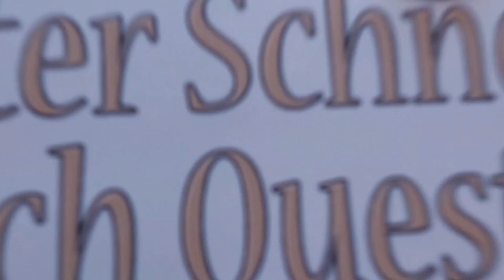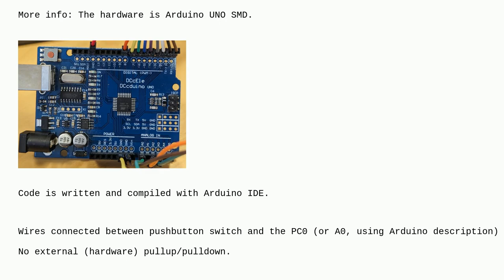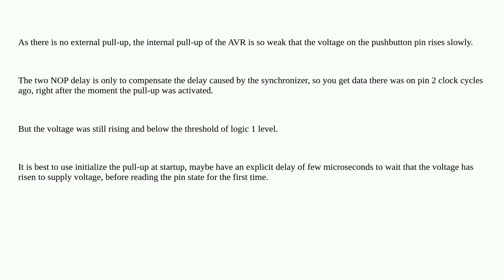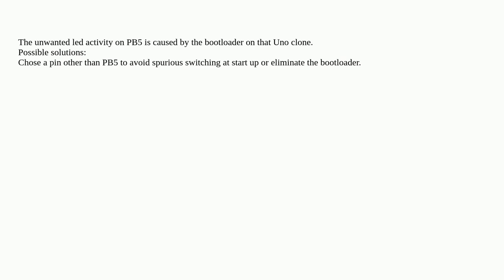Electronics: AVR ATmega328P if statement wrongly executed after reset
AVR ATmega328P if statement wrongly executed after reset

A special thanks goes out to the community

  c avr atmega328p